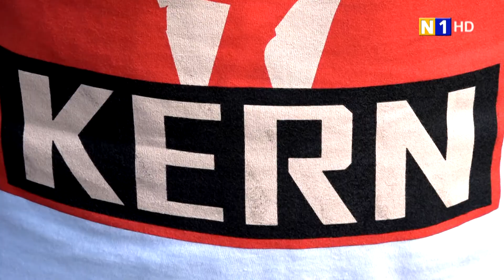Fußball-Juxturnier in Ebenfurth